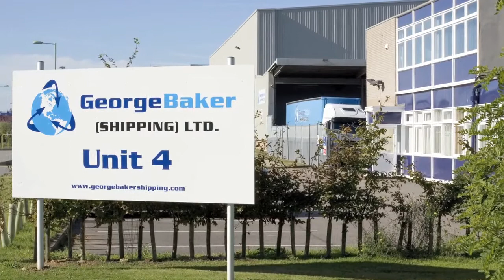Introduction to George Baker (Shipping) Ltd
Short introductory video to George Baker (Shipping) Ltd, the UK's number one choice for Customs Clearance.